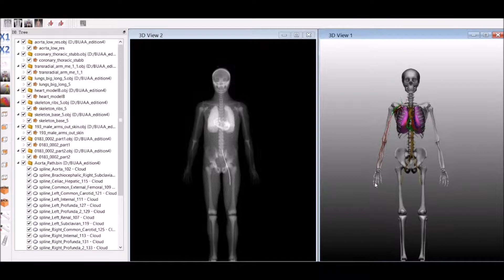The PBD simulation of catheter - new edition